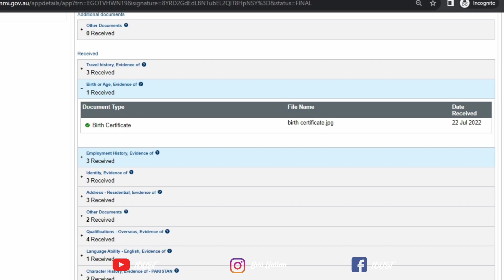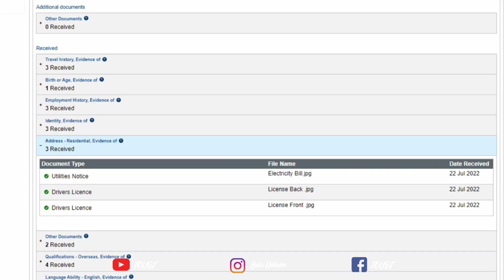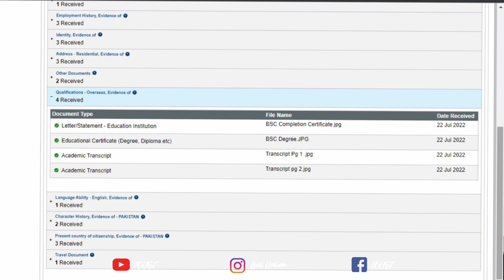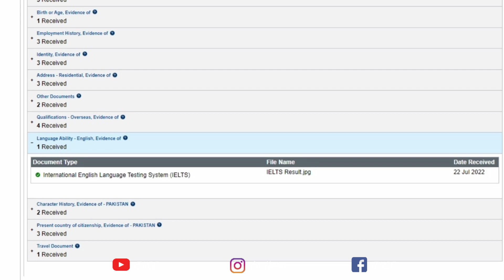476 Visa Granted | Self Applicant | Documents attachment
00:00 Intro
00:07 My introduction
00:35 Guest Introduction
03:50 Documents attachment for 476 visa
07:00 IELTS requirements for 476 visa
07:38 filling form 80 for 476 visa
08:45 Should you apply yourself or apply through consultant

We are delighted to offer our professional assistance and comprehensive guidance throughout the entirety of your application process, all at a remarkably affordable rate. We currently present two distinct packages tailored to your specific needs:

**Package 1: Application Guidance**
Under this package, you will be responsible for submitting your application. However, we stand ready to provide dedicated support by addressing any queries you may have and extending assistance at any stage, spanning from the initial application submission right up to the point of visa acquisition. This comprehensive package is available for a mere 30 USD.

**Package 2: Full Application Service**
Our second package encompasses a more comprehensive service, wherein we undertake the application process on your behalf. With a commitment to excellence, we will meticulously guide you through each step of the application procedure via online meetings. This premium service is priced at 100 USD.

We recognize the importance of a smooth application journey, and thus our team of seasoned professionals is dedicated to ensuring your experience is efficient and hassle-free. Your aspirations are our priority, and we are here to usher you towards success.

Required Documents

1) IELTS General or Academic
2) Degree and Transcript
3) Domicile
4) Bills
5) FRC
6) CNIC
7) PASSPORT

MEDICAL:
1) AZIZ MEDICAL CENTRE SAY APPOINTMENT LAINI HA

GENERAL:
1) NO ACCOMPANYING MEMBERS ME PARRENTS KO MEMTION NI KARNA
2) HAVE TO APEAR FOR MEDICAL AND BIOMETRIC AGAIN WHEN VISA CAME
3) NO BIOMETRIC ABHI
4) NO CONSULTANT REQUIRED
5)

helping videos

buss.hassan.touet